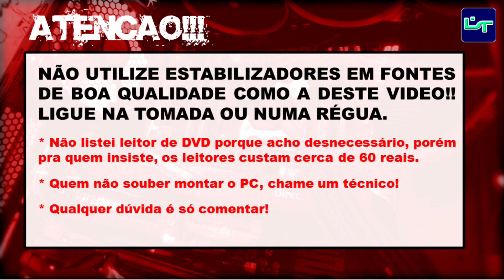MONTANDO PC GAMER MAIS BARATO POSSÍVEL (2014)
Lista de promos KABUM LEIA A DESCRIÇÃO!

Neste video, mostro como montar um pc gamer gastando menos o possível, mas que vá rodar a maioria dos jogos atuais com boas taxas de frames. Montando um Pc gamer mais barato possível, sem gastar quase nada. Vai rodar todos os jogos atuais, sem travar, claro que alguns vai precisar reduzir os gráficos já que estamos falando de um orçamento de 1400 reais.

Pesquisa do dia: 15/10/2014.

Config do video:
Pentium G3220;
MSI H81M-E33;
1 x 4 GB Corsair Value 1333;
500 GB Western Digital;
Aerocool GT Black EN52209;
GT 740 EVGA;
Corsair CX 430;

Snap: pauloluigi